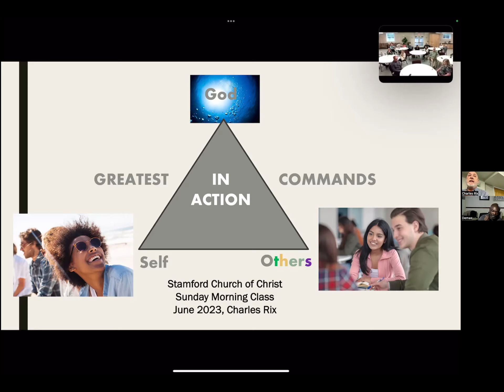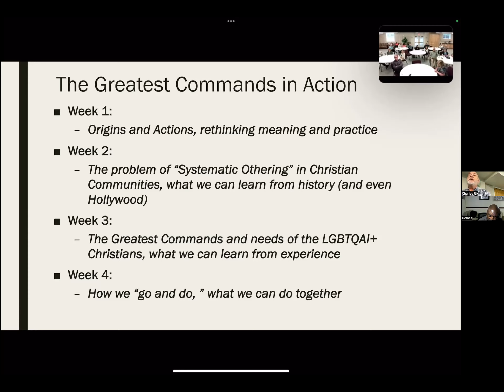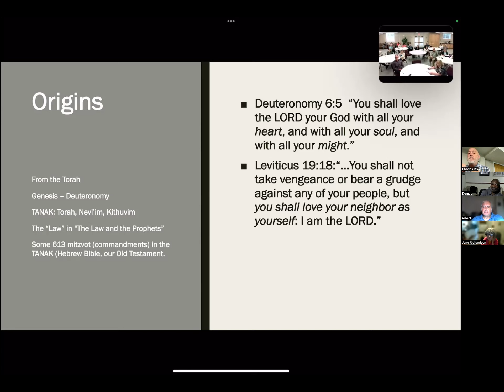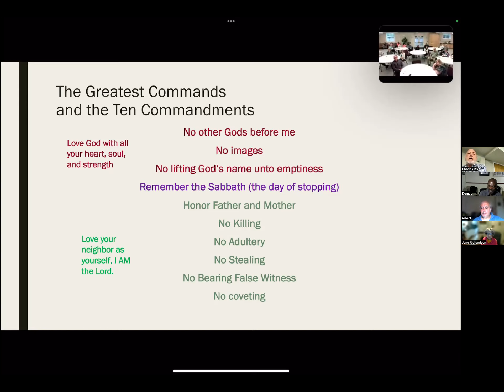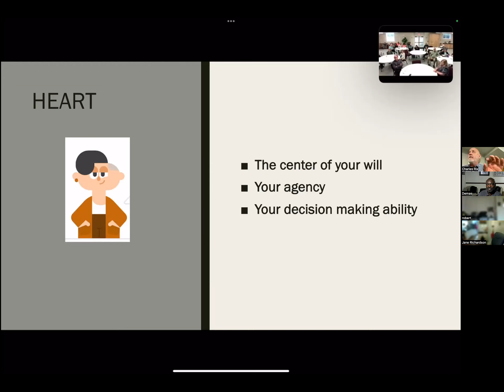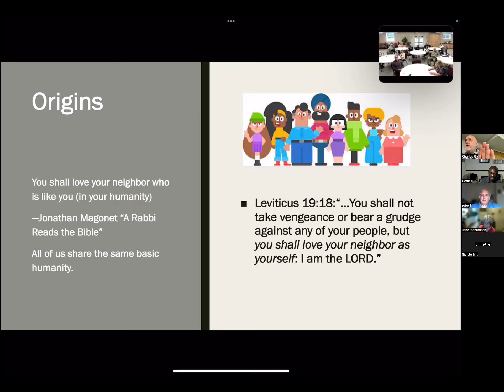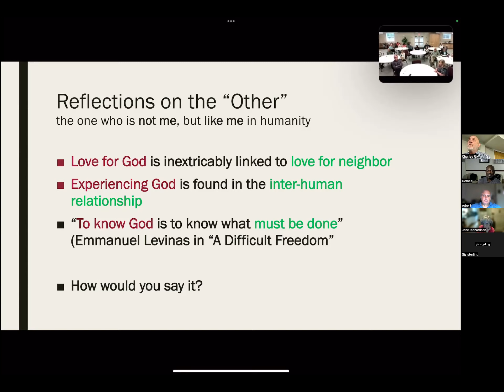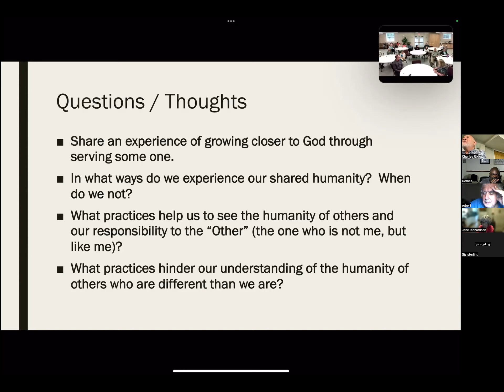Greatest Commands: Othering #1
Charles Rix - June 4, 2023

Let us know you were with us and fill out this attendance form